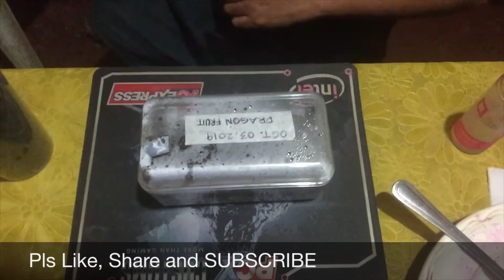How to plant Dragon Fruit from seeds